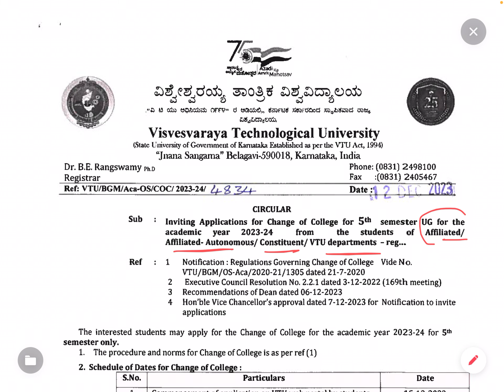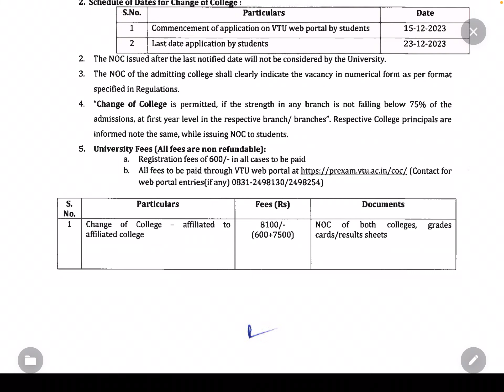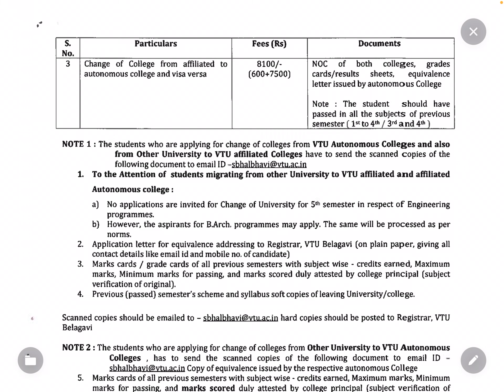CHANGE OF COLLEGE | V SEM VTU STUDENTS |VTU NOTIFICATION